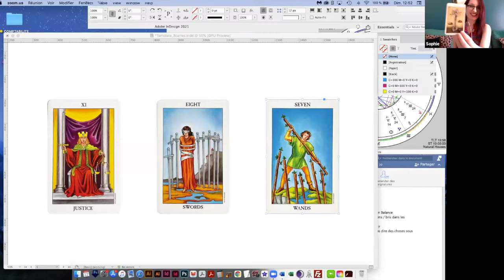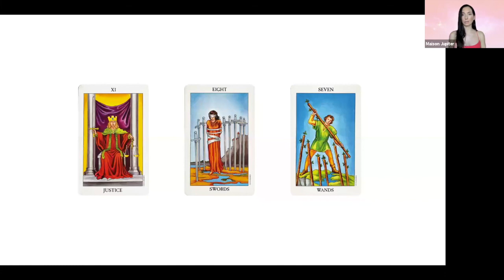♎️ BALANCE ♎️ SEPTEMBRE - Du mouvement dans nos vies professionnelles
Les prédictions astrologie et tarot sont arrivées pour le mois de septembre!

Nous vous recommandons de regarder le signe de votre ascendant et de votre soleil. Vous pouvez aussi écouter le signe de votre lune en 3e lieu pour une prédiction plus intériorisée des énergies.